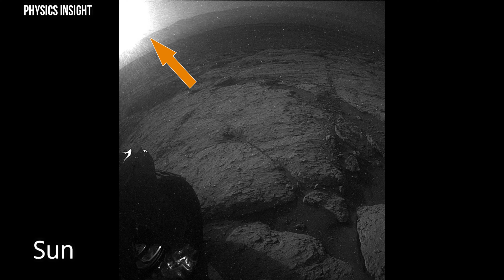Curiosity Rover Captured Stunning View Of Sun On Mont Mercou In Gale Crater On Mars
These images of Sun and other associated images in the video were taken by RHAZ_RIGHT_B onboard NASA's Mars rover Curiosity on Sol 3118 on 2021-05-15.

Images Credit:
NASA/JPL-Caltech